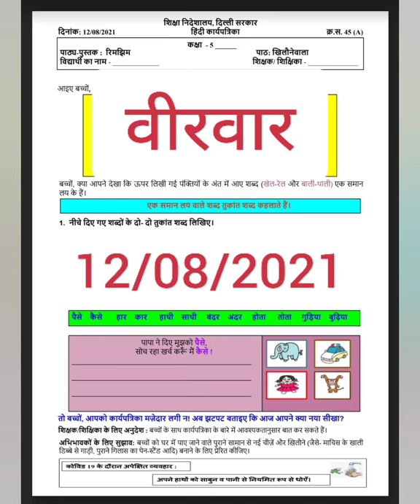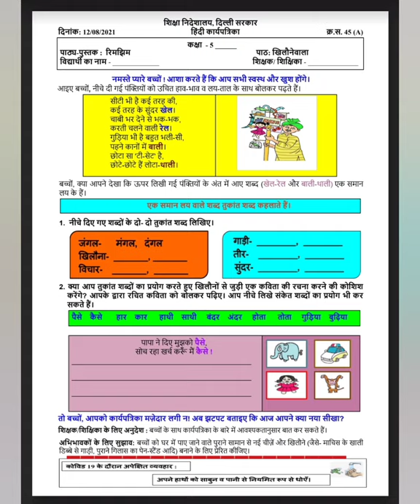DOE WORKSHEET NO. 45 A CLASS 5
तुकांत शब्द परिचय।